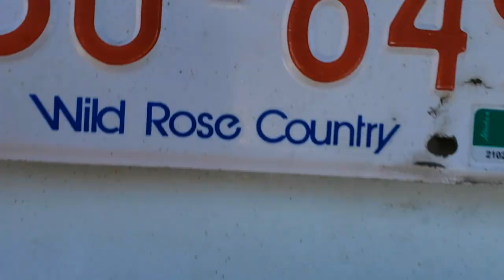Rafting down the Bow River - First Time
Video not for Professional Purposes!
My experience of rafting down the Bow River for the first time, along with my friends from Capstone YYC.
All videos shot on Samsung Phone, thus the quality :P, we weren't prepared and didn't have our go-pros or cameras with us as it was an impromptu adventure!